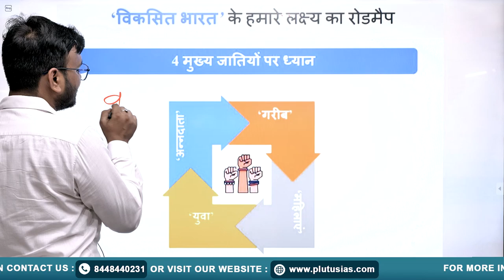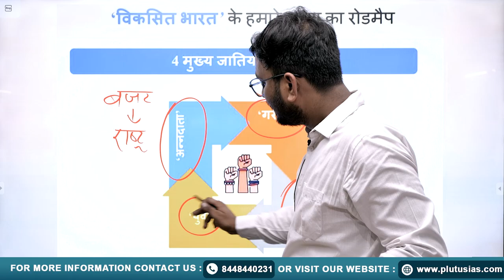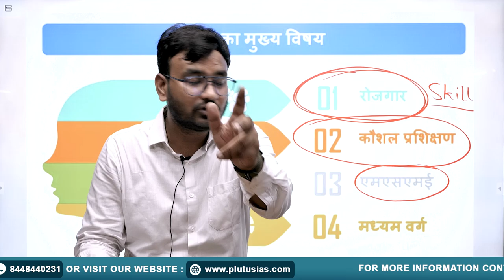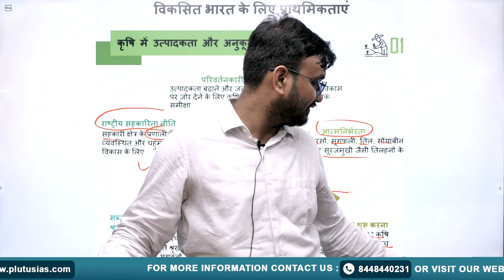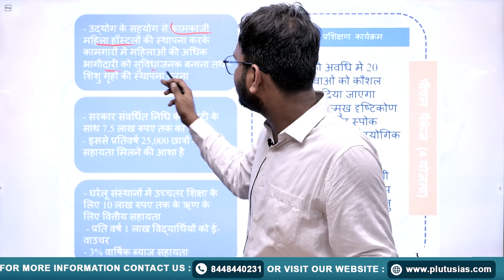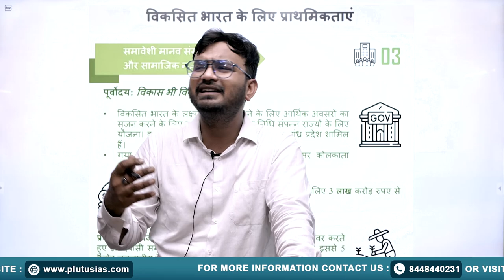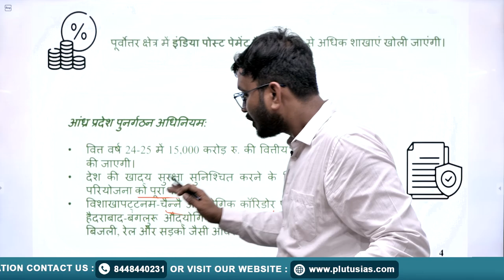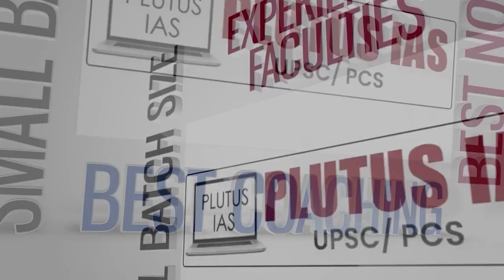Budget 2024 - 25 at a Glance | Detailed Analysis | Budget 2024 LIVE | UPSC CSE | PLUTUS IAS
Join us on PLUTUS IAS as Govind Dass, with 9 years of teaching experience, delves into an insightful review of the latest budget. In Part 1 of our "Budget at Glance" series, we break down key highlights, analyze significant allocations, and discuss their implications for various sectors. Whether you're a UPSC aspirant or keen to understand the budget's impact, this video provides a comprehensive overview to help you grasp the essentials.

This is just Part 1 of our budget review series.

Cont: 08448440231